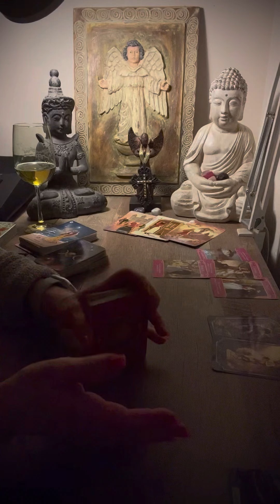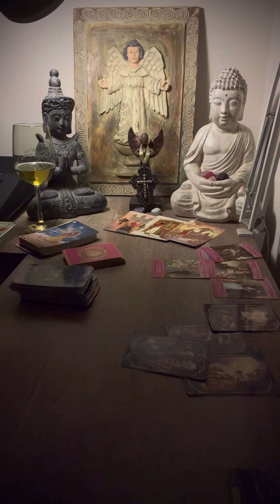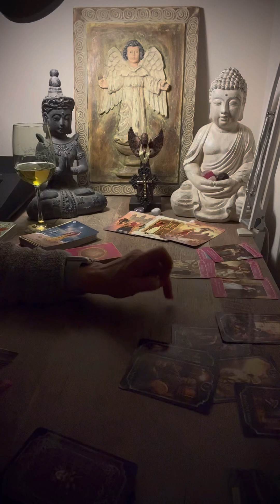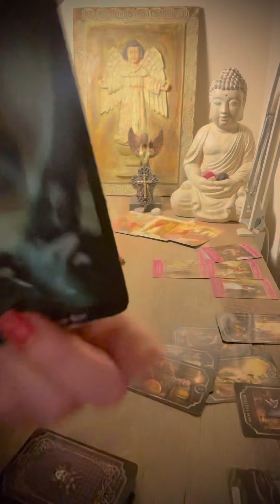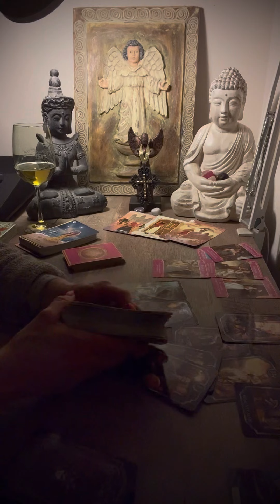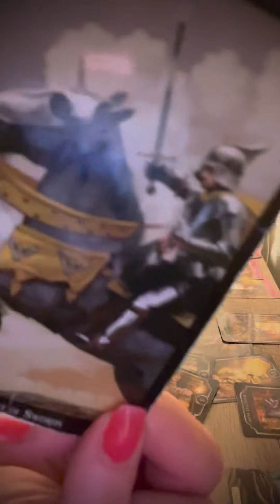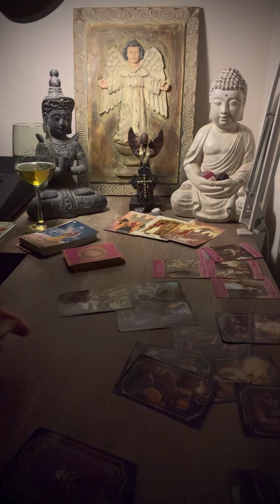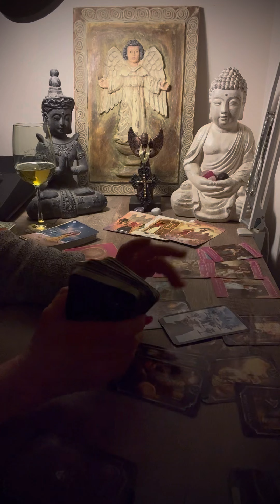Virgo ♍️ They think you’re WEAK and ain’t gonna do Sh!t!😳🤔 Weapon of choice BAT OR SWORD? October